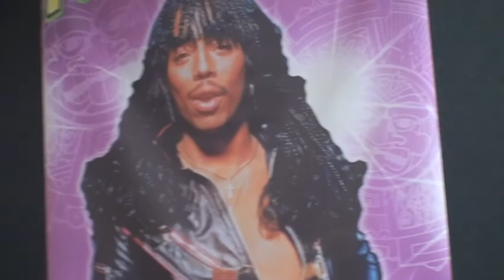Barrel Aging Beer Guide for Craft Brewers (pt 1 of 2) - Sun King Beer - Ron Smith - Beer MBA - IUPUI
This is the first part of a video on Barrel Aging Beer in Craft Breweries for making Bourbon Barrel Aged Beers, American Wild & Sour Beers, Lambic and Flanders Red Type Beers, and general info on aging beer in any type of spirit, wine, or other type of barrel.  This was part of Ron Smith's (Beer MBA) IUPUI (Indiana University and Purdue University at Indianapolis) Essentials of Brewery Operations Course, an Intensive 7-Day Certificate Program (see link below).  This video was shot during the Covid Pandemic of 2020 to complete the course online, so it is just a simple piece, put together quickly with no editing, bells or whistles, but the content is great.  This segment features Sun King Brewery in Indianapolis and their Barrel Guru, Andrew Hood.  Sun King has one of the best, largest, and most awarded barrel programs in the US (see link below).  Ron Smith, the course instructor and video interviewer, is a Master Level BJCP Judge, a Certified Cicerone, a Beer Styles and Brewing Educator, a Craft Brewery Consultant, and a European Beer Trip Organizer and Guide, leading Beer Trips to Germany and Belgium (also an International Whisky Judge and an Industrial B2B Marketing Expert - see links below).